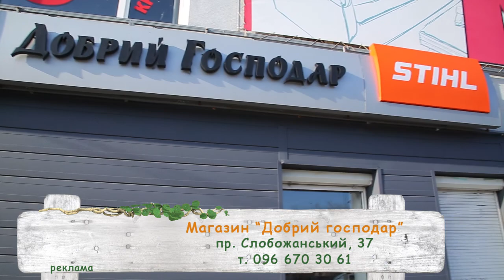STIHL HR 82R